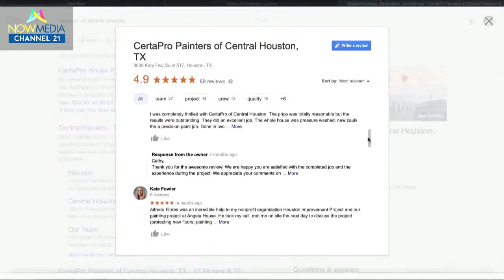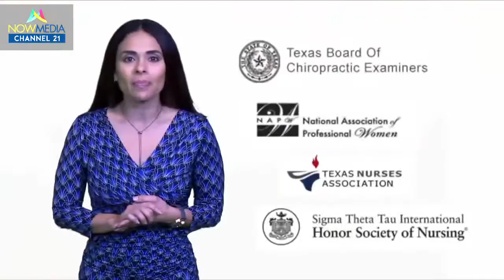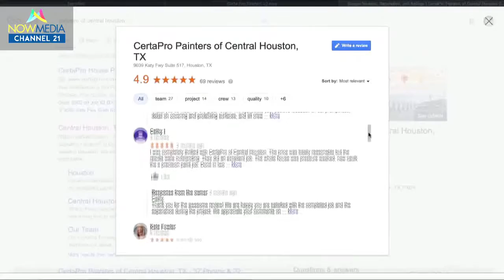Teach Your Business To Fish with Michael Rager